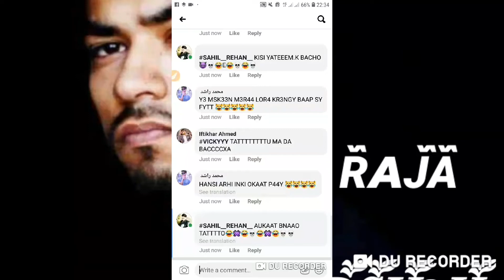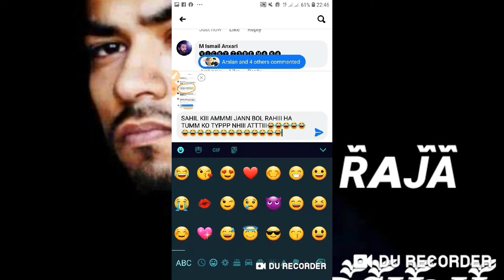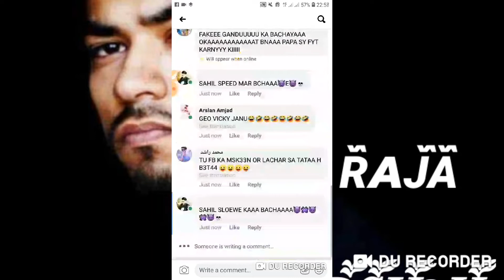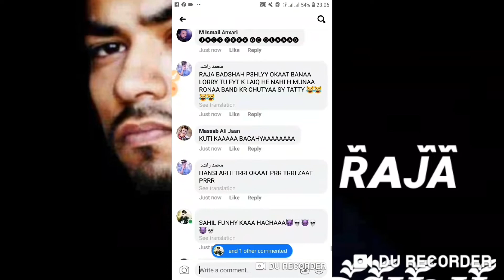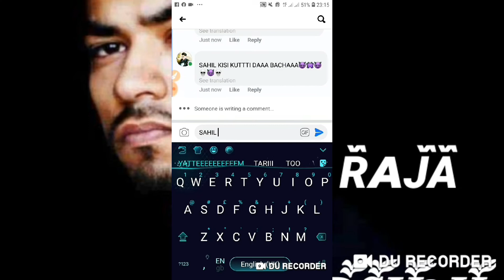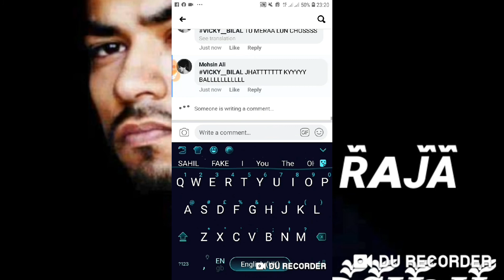SAHIL KI AMMI JAN KI CHUDIII 😂😂😂